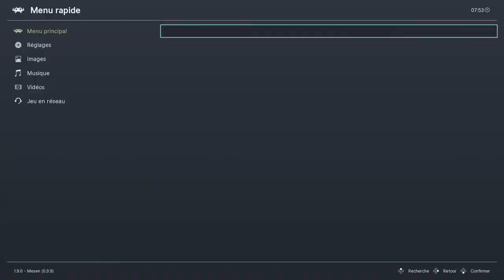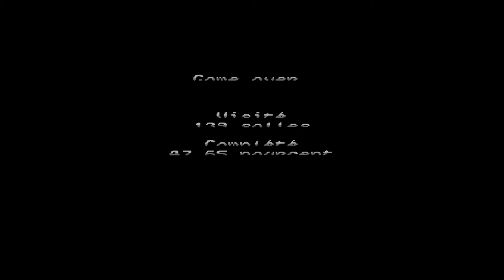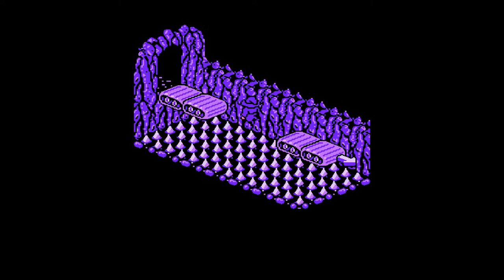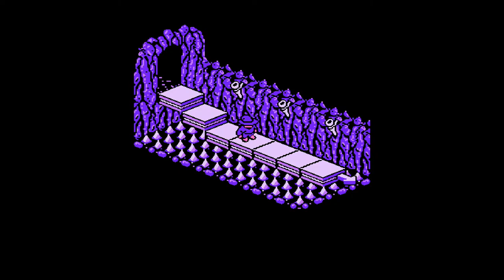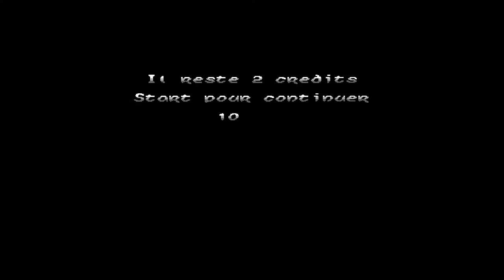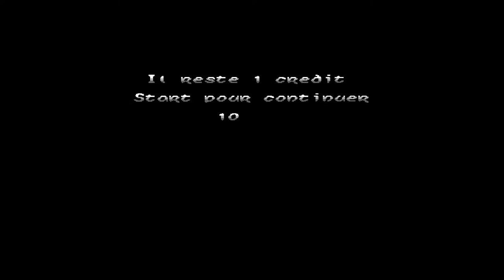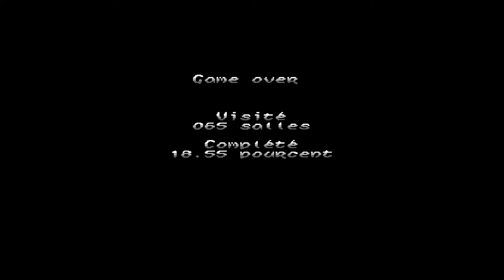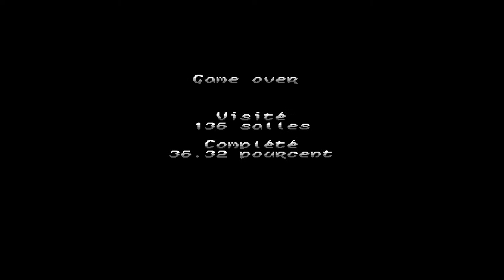SOLSTICE - LET'S PLAY FR #1